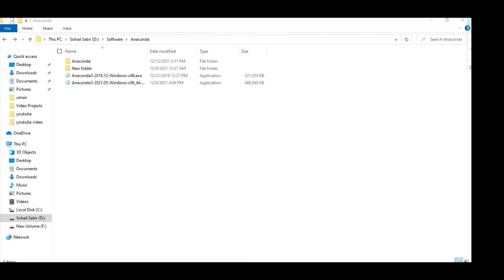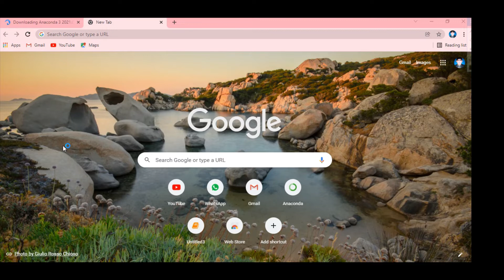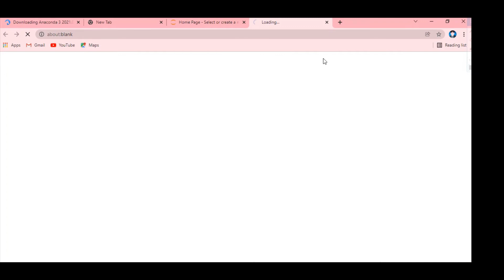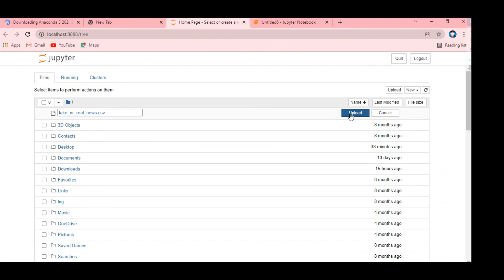How to install Anaconda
In this video you will learn how to install anaconda in very easy and simple step